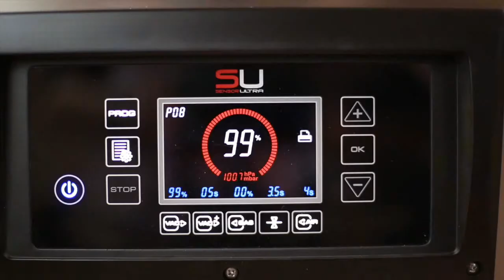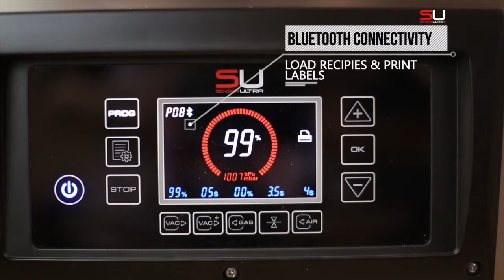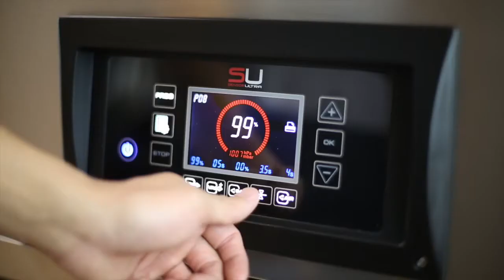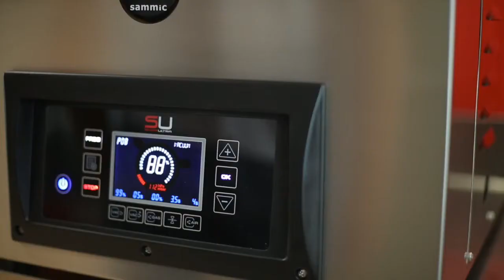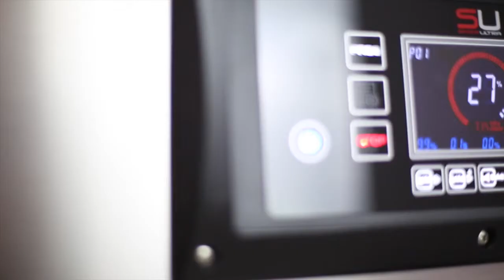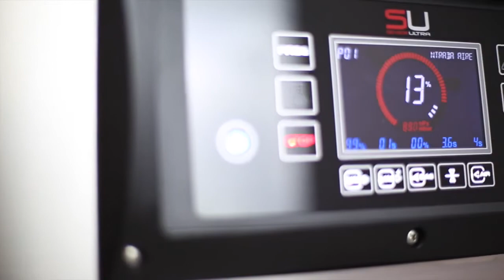Advantage Catering Equipment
Sammic 204SE Vacuum Packaging Machine makes the job simple and easy.

With a simple control fascia you can control the level of vacuum percentage. From as little as 5% to 95%. The vacuum is controlled by an extremely accurate sensor or microprocessor, avoiding the need for time setting and unnecessary trial & error.

The SE vacuum packing machines provides additional security in liquid packaging since they allow you to pre-set the level of vacuum for packaging liquid at room temperature without the risk of splashing or spillage.

Both the camber and body of the machine are made from stainless steel and the motors are made by Busch that employ a double seal system to ensure long life.

The 200 series uses a double type sealing bar that is 280mm in length.

You can find this product on our website via the below link.